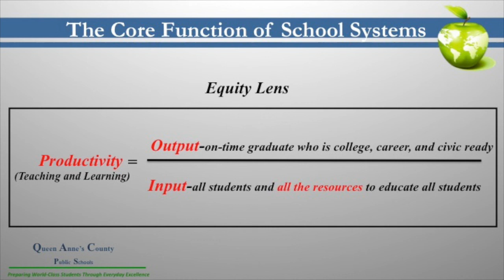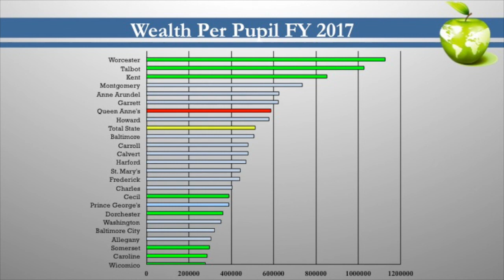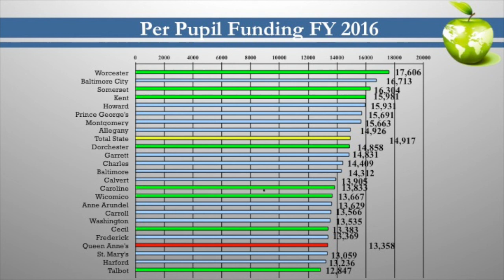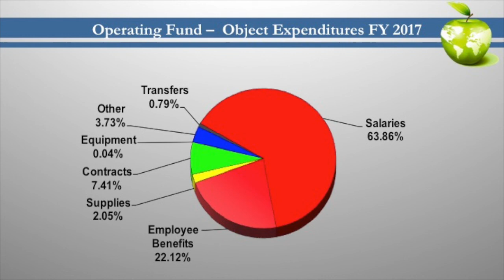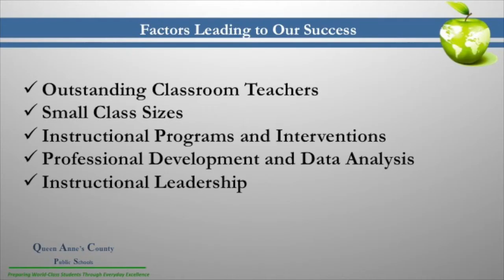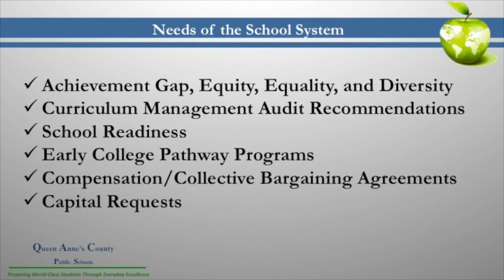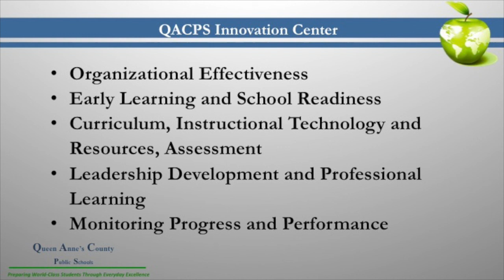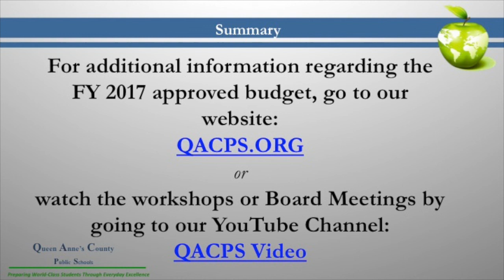QACPS Town Hall CMS 2016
QACPS Town Hall Meeting focusing on the upcoming budget!
At Centreville Middle School. The final Town Hall will be held at Sudlersville Middle on Nov. 30th at 7pm.